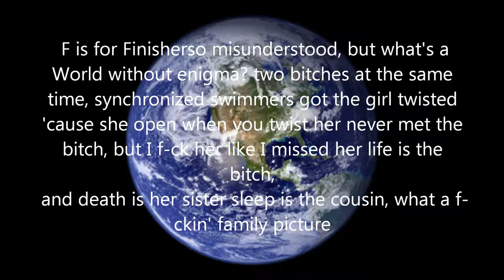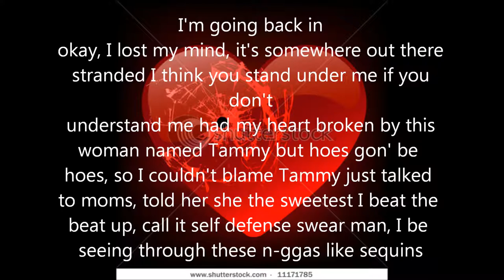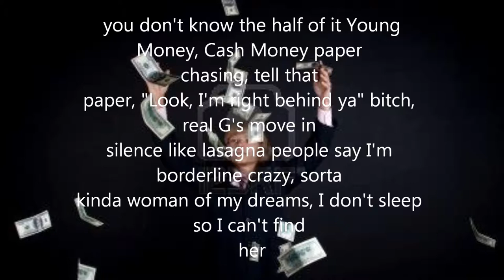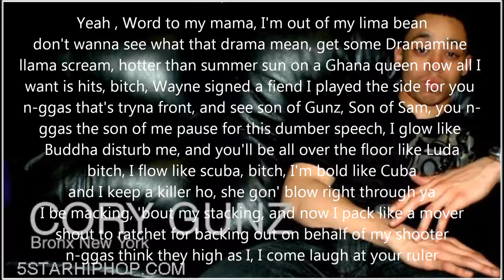My Movie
Lil wayne Cory Gunz By Jose Francisco